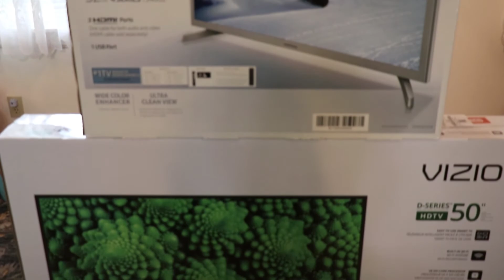Lions Bingo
Join us every Wednesday at the Knights Of Columbus in Waynesboro and enjoy playing Bingo!  We have ALL NEW BIGGER PAYOUTS and our payments increase each week with the number of attendance!  Doors open at 5pm and Bingo starts at 6:45pm.